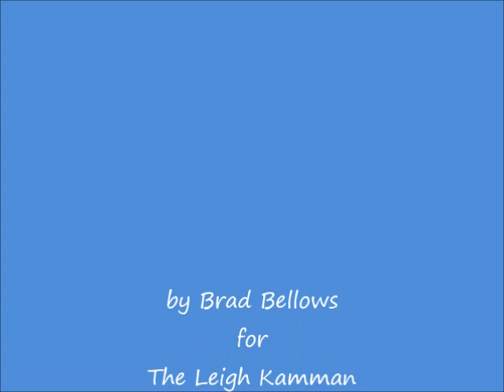Stan Kenton 1977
Leigh interviews Stan Kenton after a gig at the Prom Ballroom on University Ave. in St. Paul MN in 1977.  Stan is his usual candid self with commentary on Rock 'N Roll, the new and short-lived World Jazz Association, television and Country Music